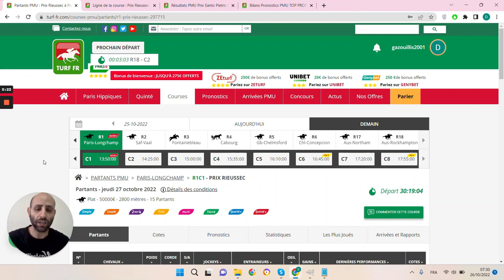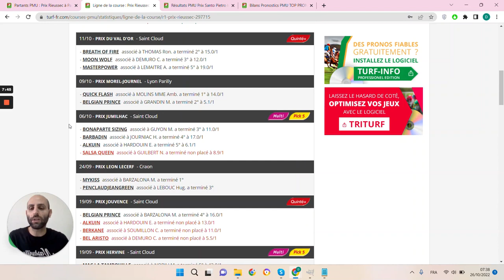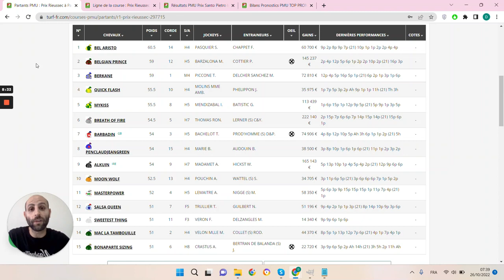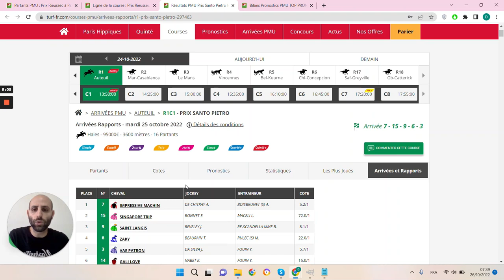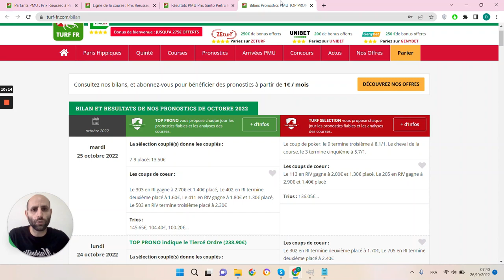PRONOSTICS PMU GRATUIT DE LA MINUTE QUINTE+ DU JOUR JEUDI 27 OCTOBRE 2022 #297715